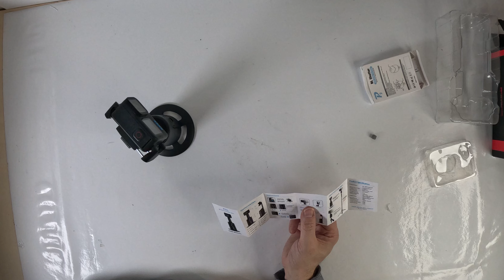Selifstick Tripod mit KI-Tracking / Mini-Tripod für Smartphones, um im Format 9:16 filmen zu können.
Zwei interessante Stative, um mit dem Handy hochkant zu filmen. Die Hände bleiben frei.